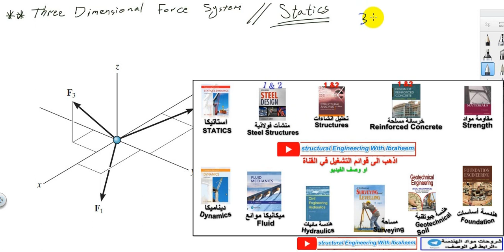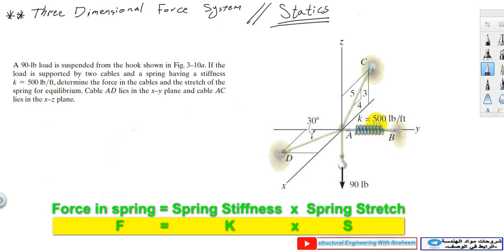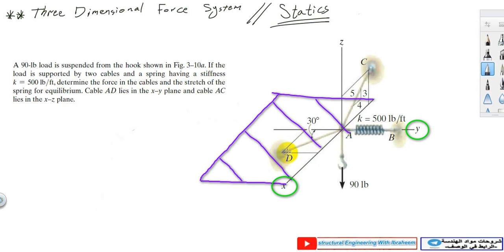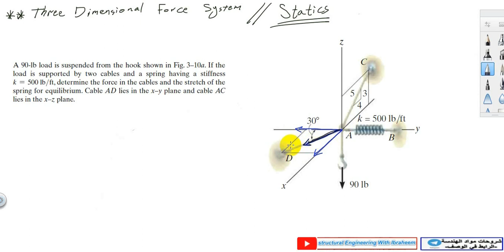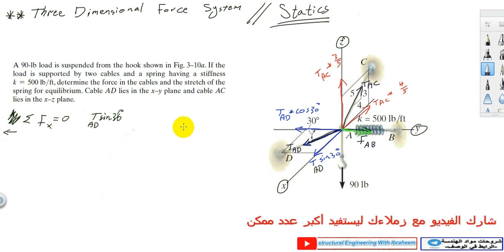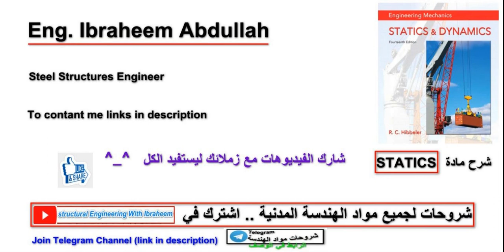15- 3D Force Analysis | STATICS | تحليل القوى ثلالثي الأبعاد ستاتيكا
Statics شرح مادة ستاتيكا

Strength of Materials شرح مادة مقاومة مواد سترنجث

you can find det. videos for Beams , Frames and Trusses and Problems videos in the playlist .

Structures 2 شرح مادة استركشرز

شرح مادة ستيل ستركتشرز Steel Structures

روابط السوشيال الميديا الخاصة بالقناة :
 بكتب مقالات بسيطه ومفيدة عن الهندسة الانشائية بشكل عام
والستيل ديزاين بشكل خاص
تابعني وشارحها لتعم الفائدة ^^